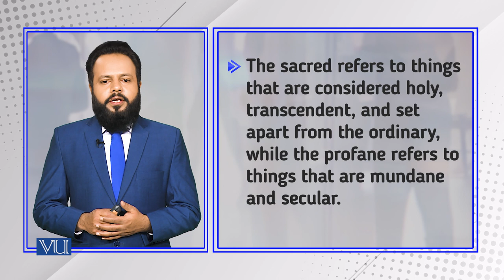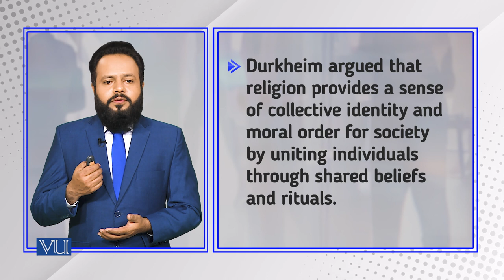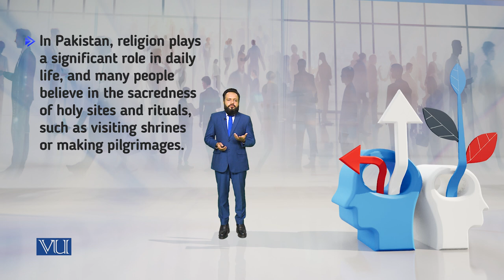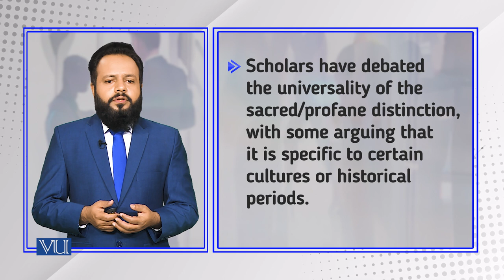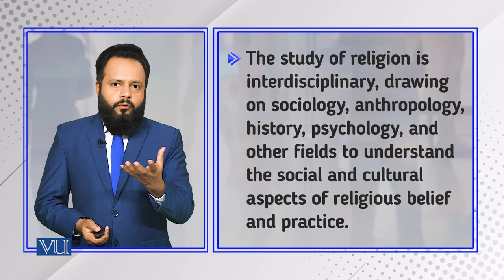Defining Religion: The Sacred and Profane | Introduction to Sociology | SOC101_Topic168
Topic168: Defining Religion - The Sacred and Profane,
By Dr. Imran Sabir